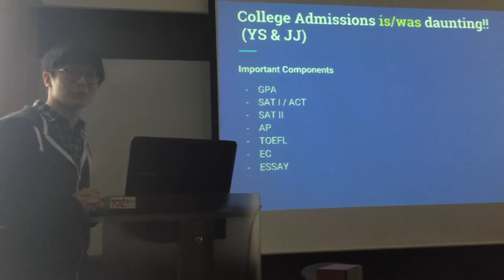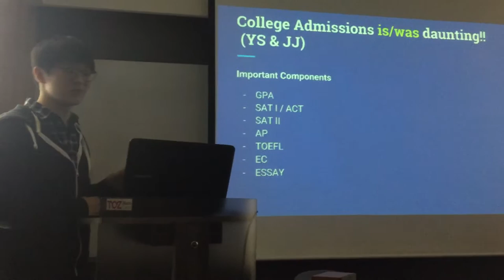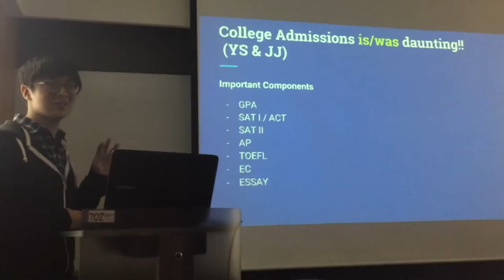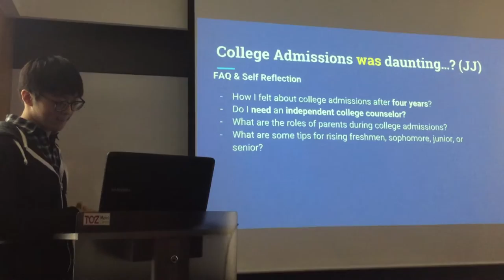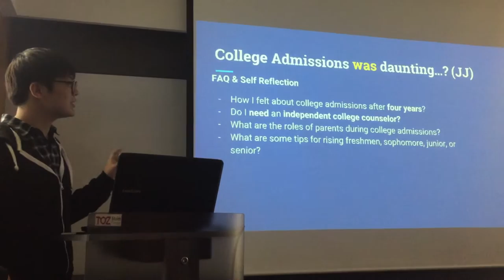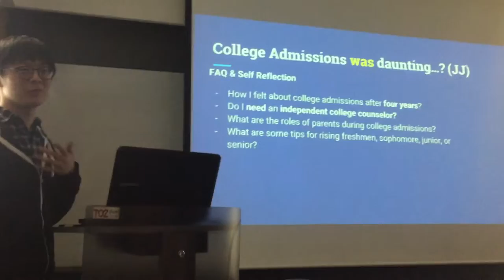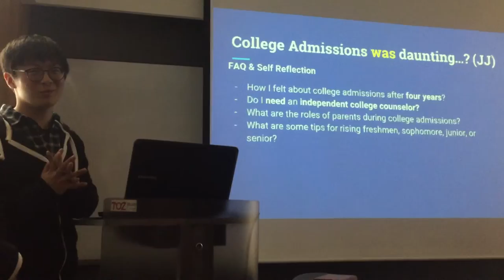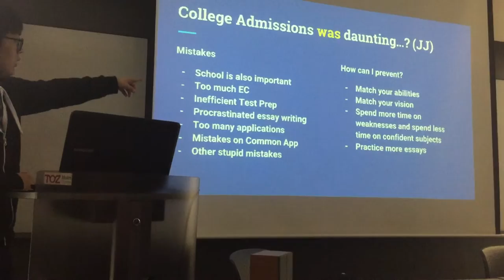Jaehyoung Ju (주재형) Senior Member TAI Internships: Part 2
Global Youth Institute with the Asia Institute Internships Program for the Parents Session

스스로 학습계획을 짜서 공부하고, 아시아 인스티튜트 인턴쉽 활동에 참가하고, 아이비리그 대학 원서를 학교 선생님의 도움만 받고 지원한 본인의 사례를 소개함